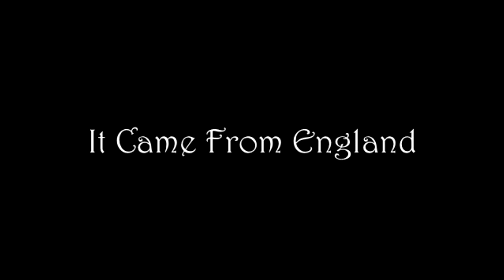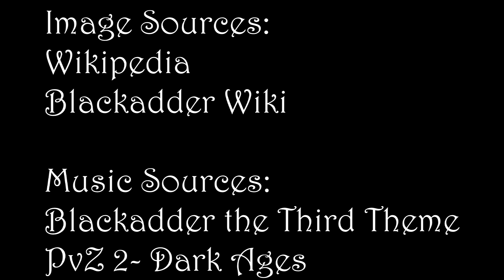It Came From England: (Episode 55) Blackadder the Third (Blackadder Series 3)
Today I talk about the third series of Blackadder, Blackadder the Third.